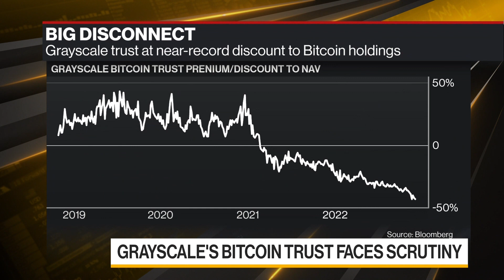Hedge Fund Fir Tree Sues Grayscale for Data on Battered Bitcoin Trust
Hedge fund Fir Tree Capital Management is suing Grayscale Investments for information to investigate potential mismanagement and conflicts of interest at its $10.7 billion Bitcoin fund. Annabelle Droulers reports on Bloomberg Television.